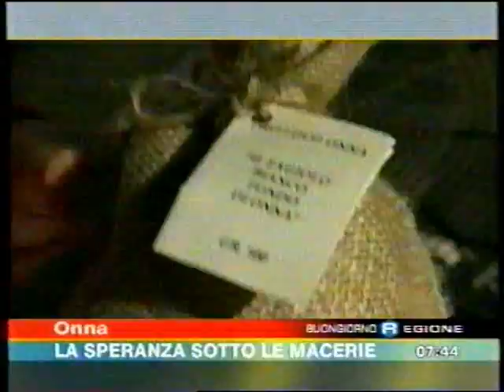Come era bella Onna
Toccanti immagini di com'era bella Onna prima della grande scossa del 6 aprile 2009, con il commento del nostro Giustino Parissa, un abruzzese che si piega ma non si spezza, e vuole andare avanti, per la sua comunità, nonostante il gravissimo luto che lo ha colpito. Grazie, Giustino !!
RINGRAZIAMENTI: Servizio di Lucio Valentini, in  Buongiorno Regione del TGR-Abruzzo del 6 maggio 2009, ad un mese dalla grande scossa.